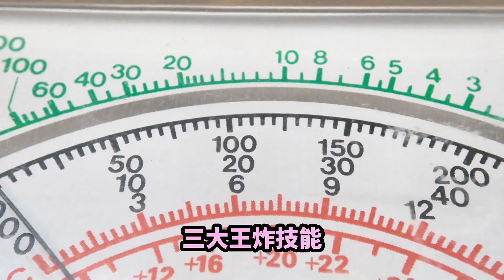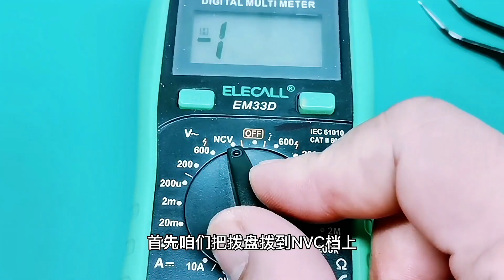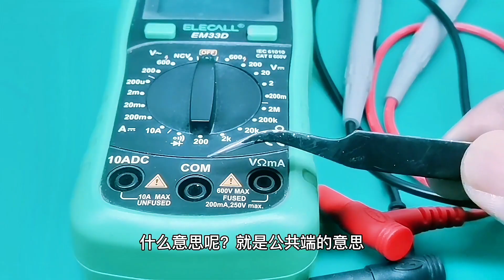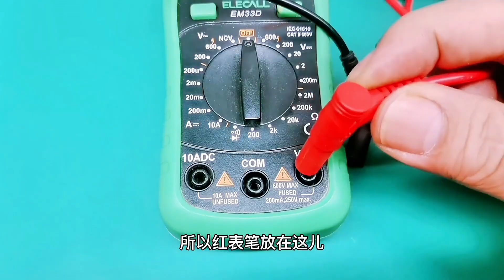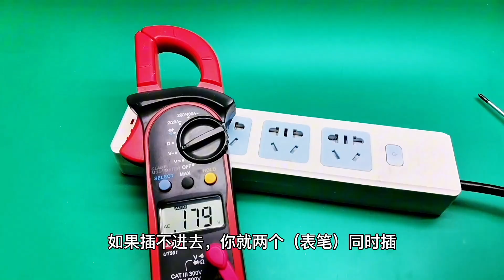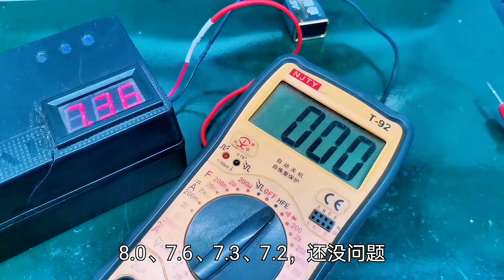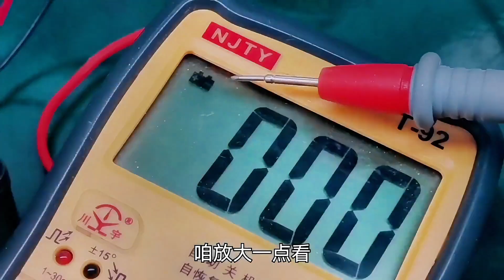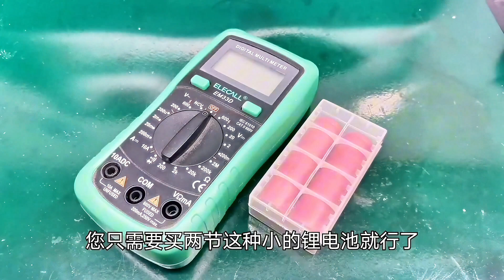萬用表隱藏玩法大揭秘！3 大王炸技能直接顛覆你的認知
聚焦萬用表隱藏功能。介紹非接觸測電壓檔，可隔空測牆內電線及找斷點；分享筆插孔記憶法，解決紅黑混亂；講述用單支紅筆分辨火零線的方法；還測試用18650電池替代9伏干電池是否可行，內容乾貨滿滿，對使用萬用表很有幫助😎。
00:00 萬用表隱藏功能大起底！
01:05 非接觸測電壓黑科技解析
02:39 筆插孔傻瓜式記憶法分享
04:07 單支紅筆辨火零線絕招
05:32 萬用表電池替換實測
07:39 電池完美替代方案推薦